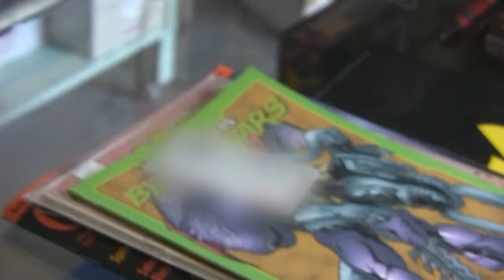Capital One: No Hassle Cards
What's in your wallet?